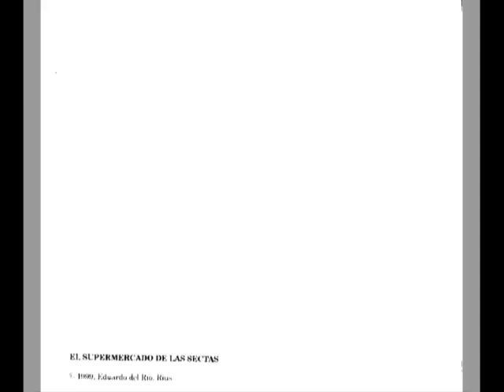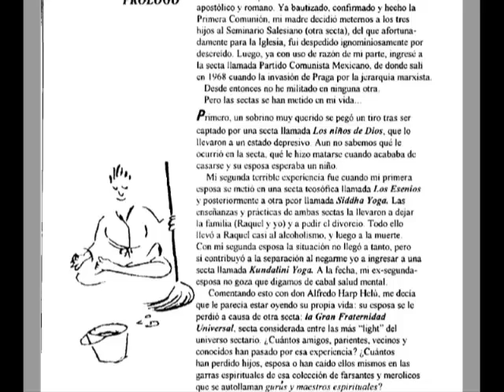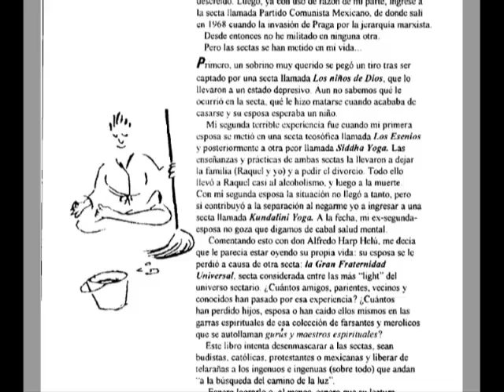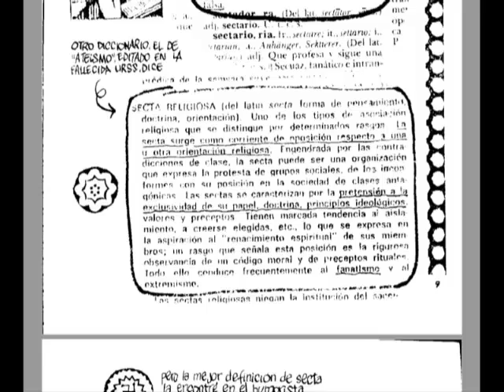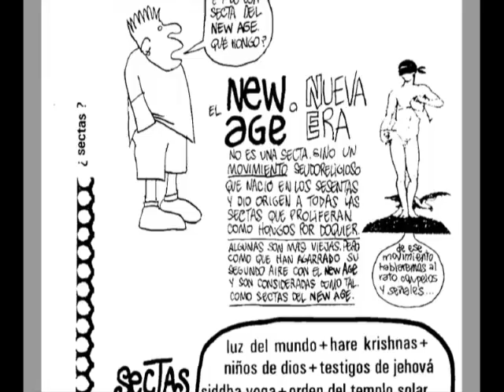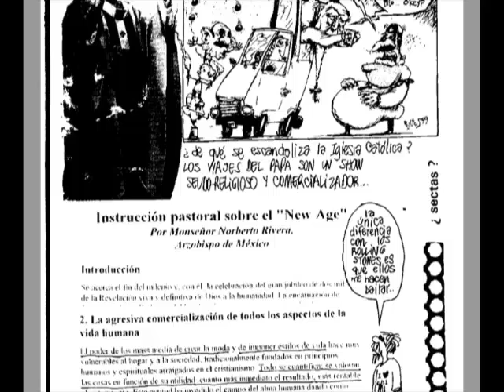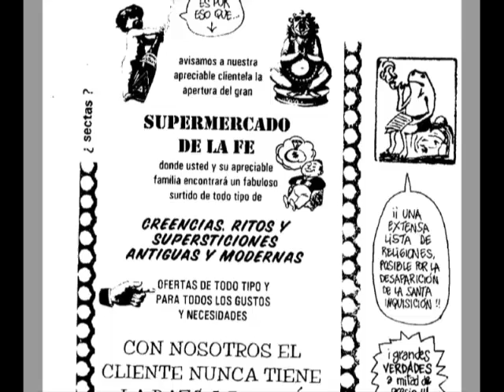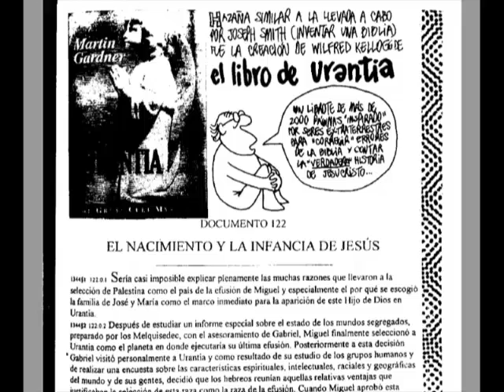F.P.I. presenta el libro: El supermercado de las sectas (por Rius)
bien, este video sería la continuación del último directo de las pseudorreligiones, mostrándoles la introducción y las primeras páginas de este libro, saltándome las de temas que después en su momento se verán, como ven el libro tiene demasiada información, así que es seguro que suba varias partes a lo largo del año